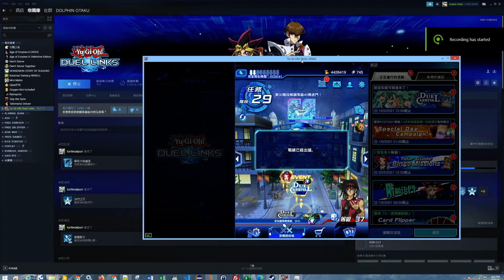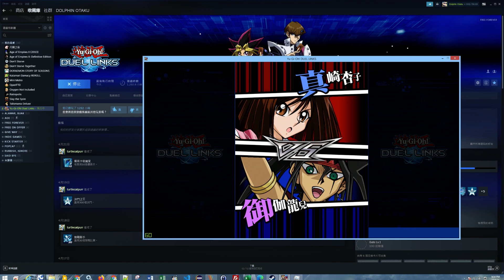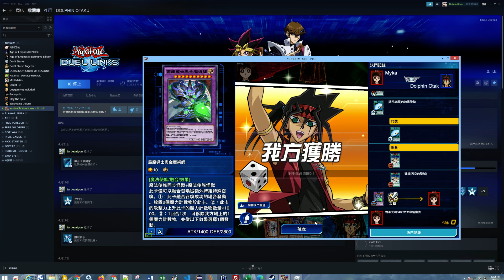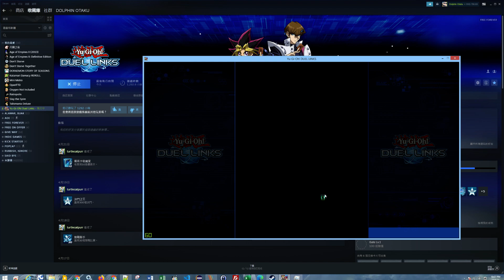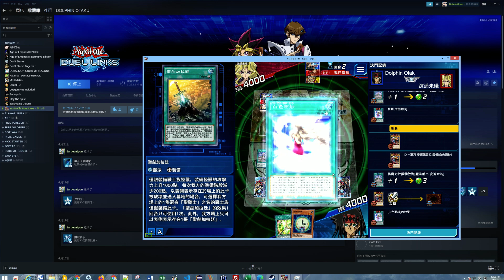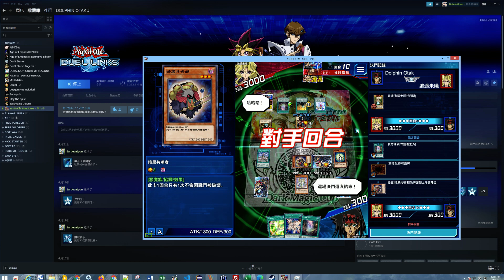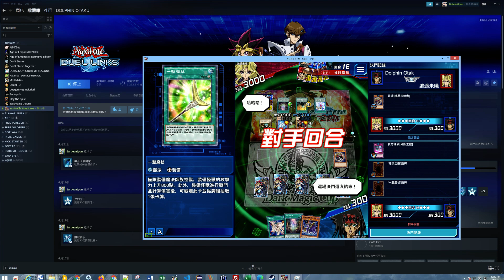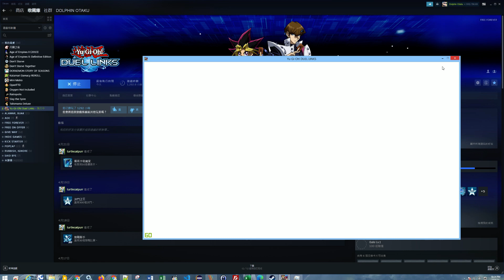Yu Gi Oh! Duel Links 2021 05 14 21 52 03 22